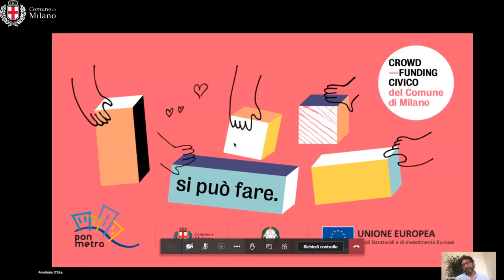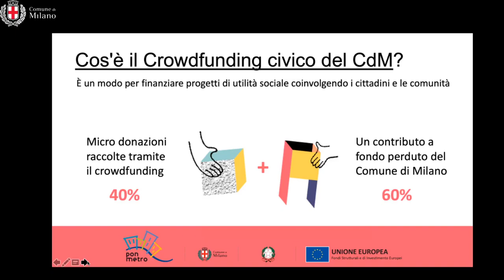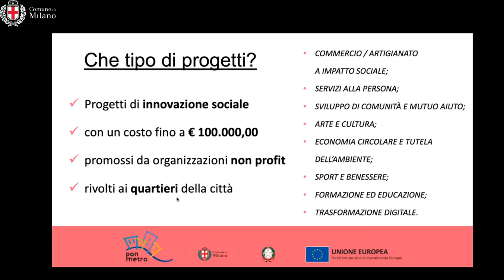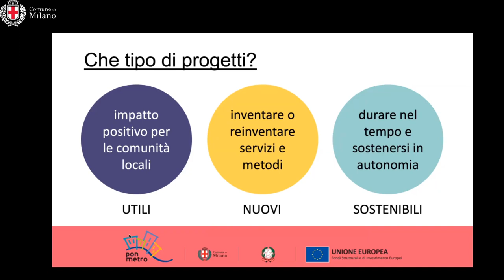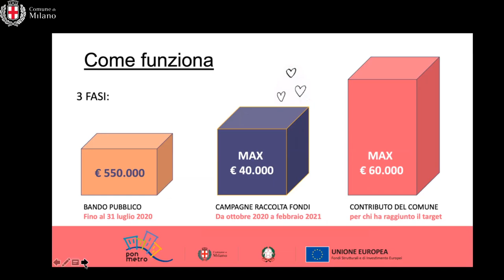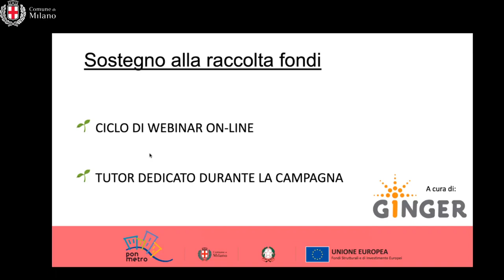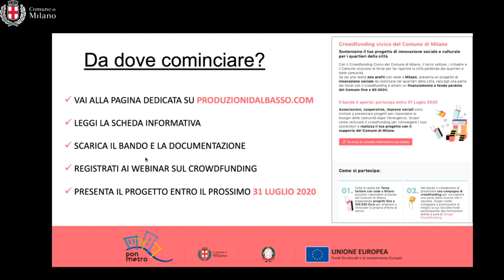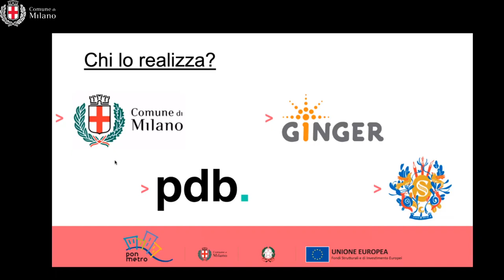Presentazione Crowdfunding civico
Finanziare progetti sociali e culturali nei quartieri partendo da piccole donazioni di singoli cittadini